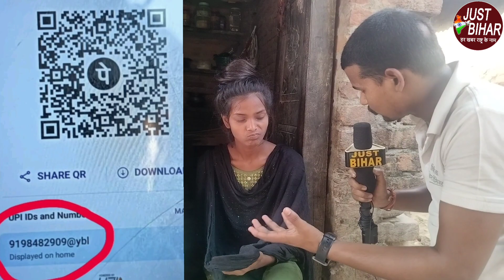Instagram पर Reels बनाकर वायरल हुई Ranjita Kumari का लाखों फैन! क्या बोली, Ranjita Kumari